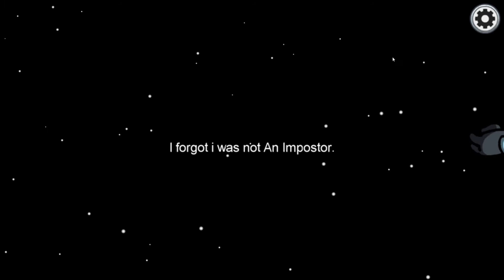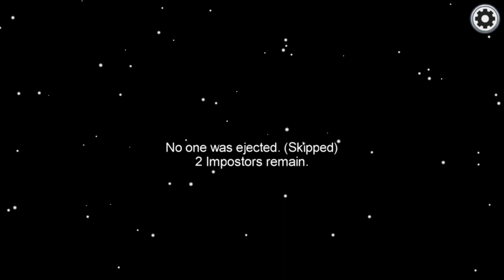Ich hasse diese task Among Us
Ich spiele heute Among Us